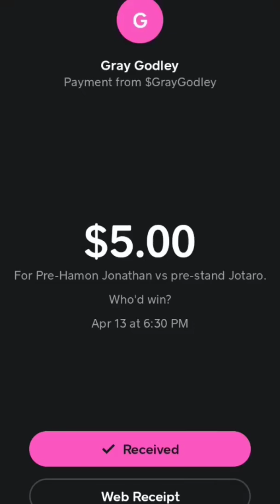Jotaro vs Jonathan